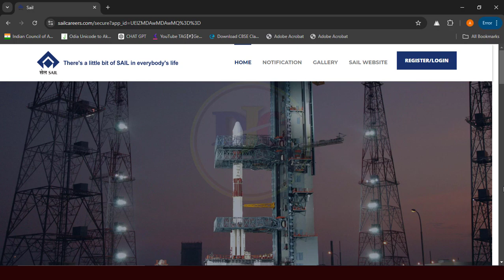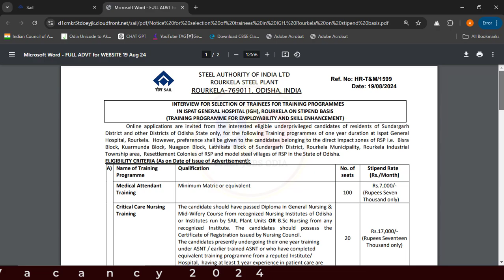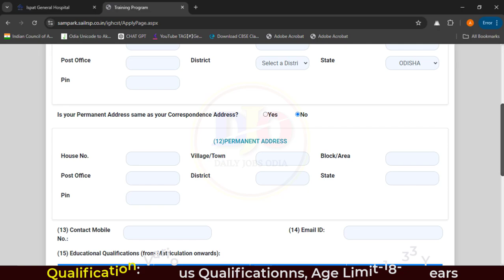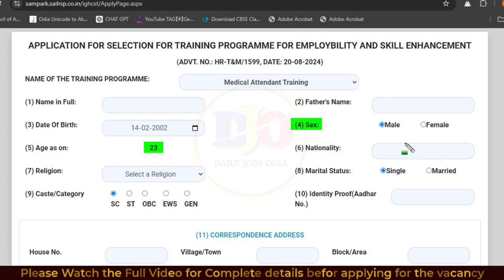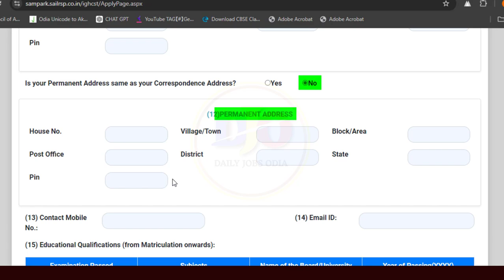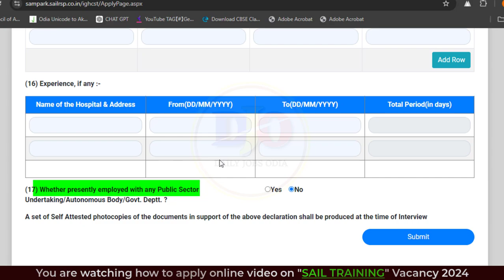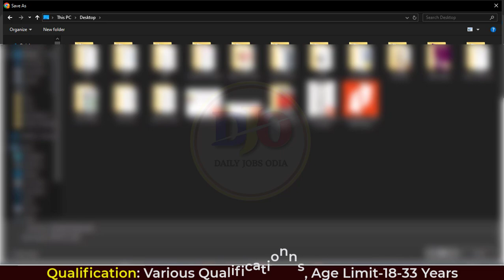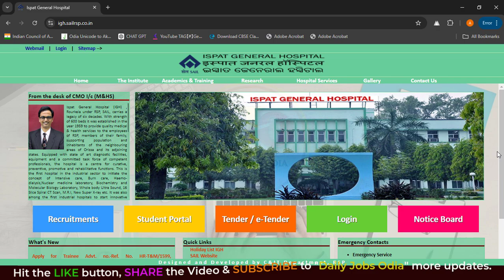How to Apply Online for SAIL Rourkela Training Programmes 2024// SAIL IGH Training Apply in Mobile/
Your Queries Solved :
1.SAIL Hospital Training Programme 2024
2.How to apply Online for SAIL Training Programme 2024
3.SAIL Training Programme 2024 Online Apply in Mobile
4.Training Programme in SAIL Online Application Step by Step
5.SAIL Medical Attendant Training Programme Online Apply
6.SAIL Rourkela Training Programme Online Apply 2024
7.SAIL IGH Training Programme 2024 Online Apply Full Process
8.SAIl RSP IGH Training 2024 Online Apply in Mobile
9.One Year Training in SAIL online Application
10.SAIL Training Scheme Apply online